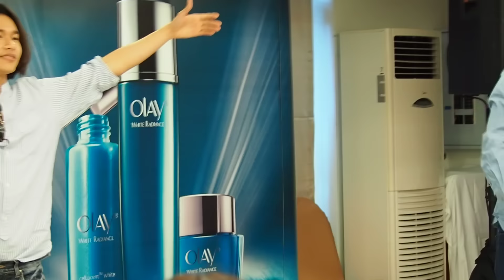DewRuj : ดิว อรุณพงศ์ & ศุภรุจ - บูมเมอแรง 7Nov2015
7 Nov 2015 @ Verve hotel โรงแรมวีเวิร์ป
P&G Meet & Greet
จ.ฉะเชิงเทรา